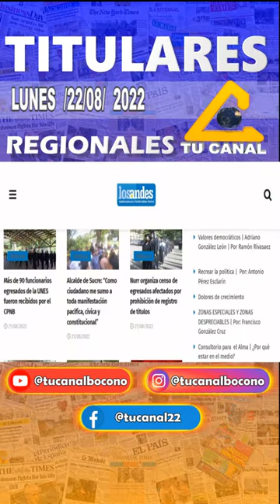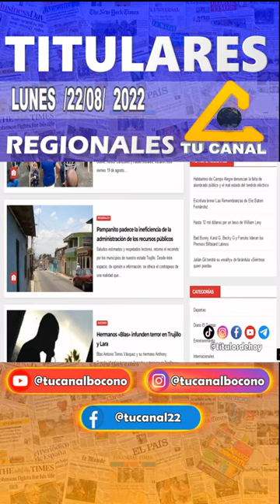📱Titulares Regionales de Hoy Lunes 22 de Agosto 2022📸